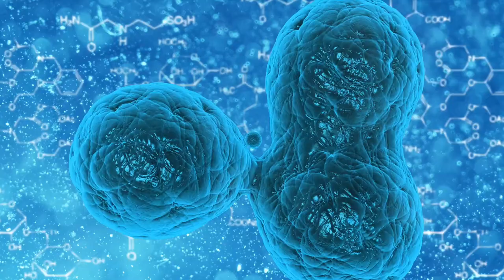Why you should get a Flu Vaccine every year? Flu Shot explained#kidshealth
Why you should get a flu vaccine every year?

OUTLINE:
00:00:00 What's the Flu?
00:00:25 What's the Flu Vaccine?
00:00:57 Why you should get a flu vaccine every year?
00:01:14 How Does the Flu Spread?
00:01:39 What If I Get the Flu?
00:02:00 Conclusion

🌟 Join Miral on an educational adventure as we unravel the mysteries of the flu and the importance of the flu vaccine for kids! 🦠

Discover what causes the flu, why getting vaccinated is crucial every year, and how to stay healthy during flu season. From understanding how the flu spreads to practical tips if you catch it, this video is your go-to guide for flu awareness in a kid-friendly way! 📚